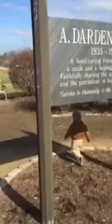2016 0306 - Rocky Beans!!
beware volume jump @ 0:30